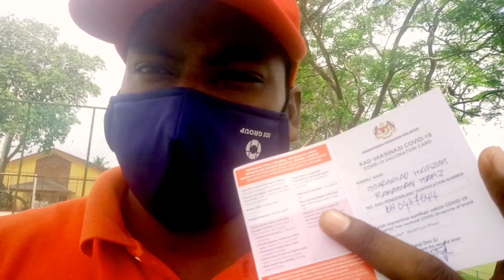Booster Dose Vaccine Covid-19 | ভ্যাকসিন নিতে গিয়ে মালয়েশিয়ায় যা যা দেখলাম | Ami Village Man